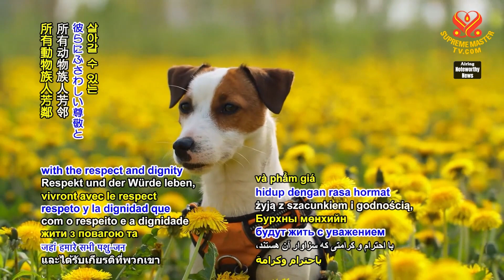1684 NWN 7 animal people shelter director in Alabama, United States, rescues dog person from flooded